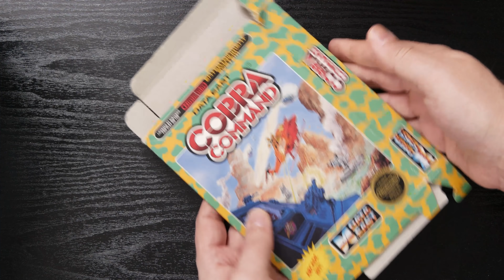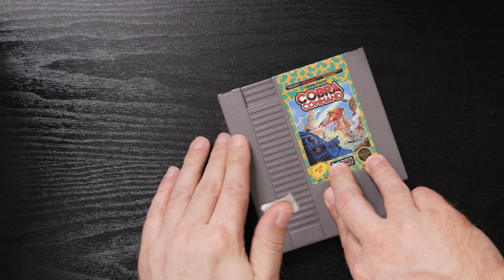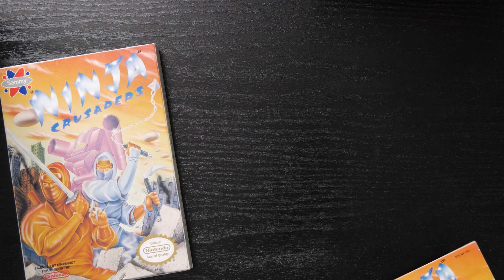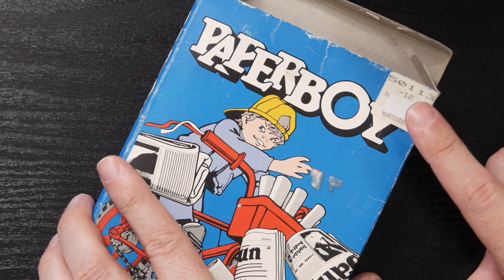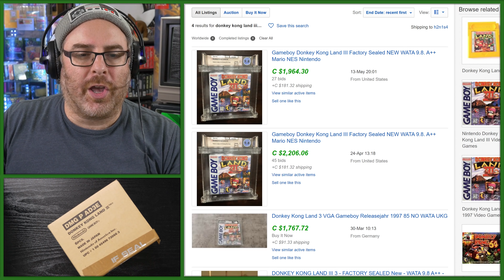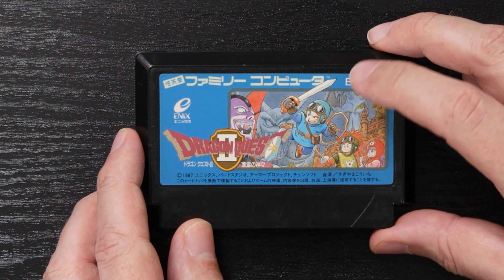HONTE ET NES! : COLLECTIONNER C'EST SÉRIEUX | 140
Guiz rajoute des miettes à sa collection de NES, vous propose un dilemme déchirant, et pour votre plaisir : une toute nouvelle boîte de la honte!

00:00 - Introduction
00:18 - Cobra Command sur NES
01:59 - Ninja Crusaders sur NES
02:55 - Paper Boy sur NES
04:07 - Dilemme de la boîte scellée
06:42 - Honte jeu #1
07:59 - Honte jeu #2
09:02 - Honte jeu #3
11:11 - Conclusion